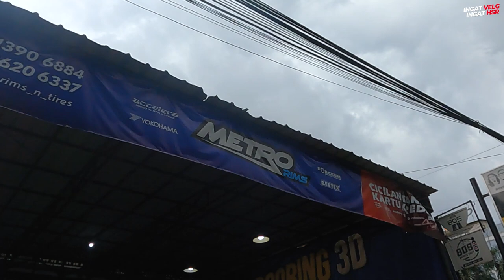Rekomendasi Pilihan Velg Ring 19 Untuk Toyota Zenix